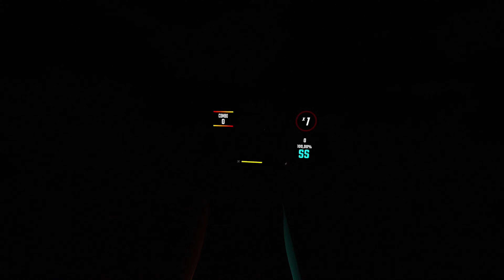Speechless - Robin Schulz (ft. Erika Sirola) | Beat Saber [Expert+ Rank S 89.12%]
Speechless - Robin Schulz ft. Erika Sirola) mapped by @JoetasticOfficial & @real_Coda